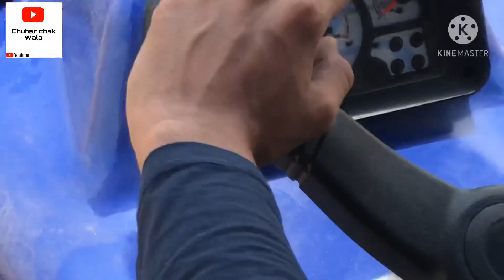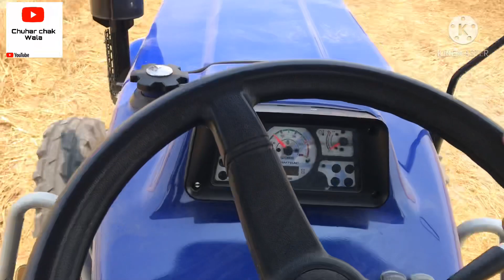Tractor ta aaj Khet Kam karn challa a vlogs 6